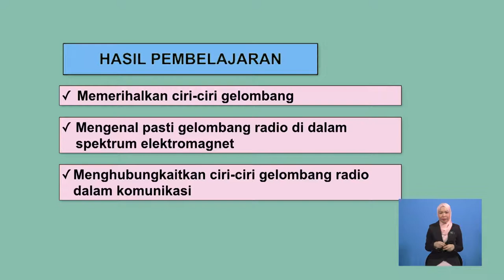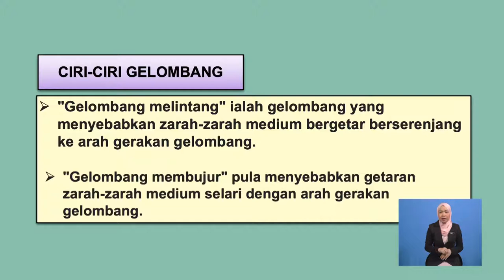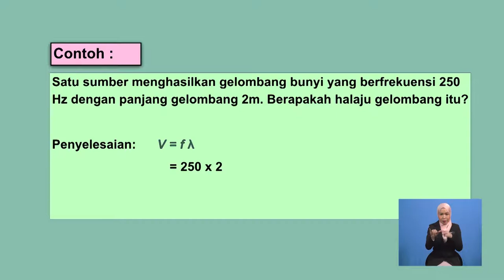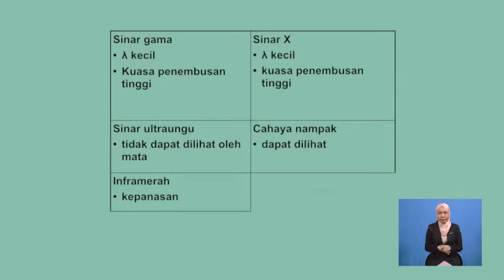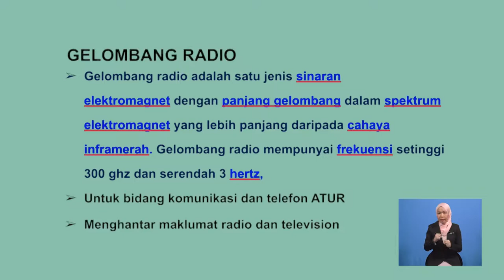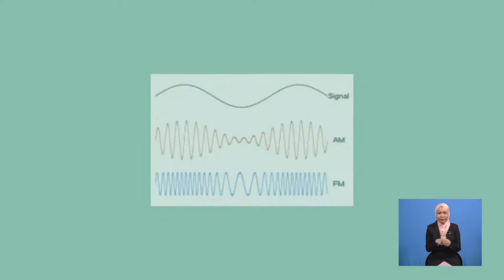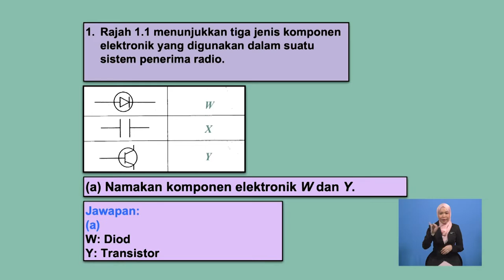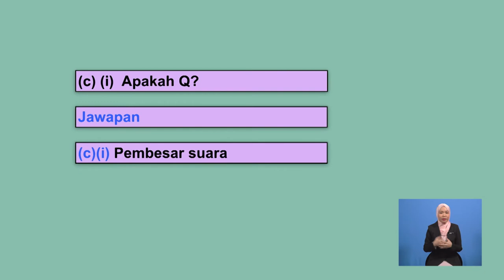Tingkatan 5 | Sains | Gelombang Radio Dan Komunikasi Radio | R419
Tajuk ini membincangkan tentang ciri-ciri gelombang, mengenalpasti kedudukan gelombang radio di dalam elektromagnet dan mengenalpasti komponen-komponen elektronik yang digunakan di dalam radio dan simbolnya